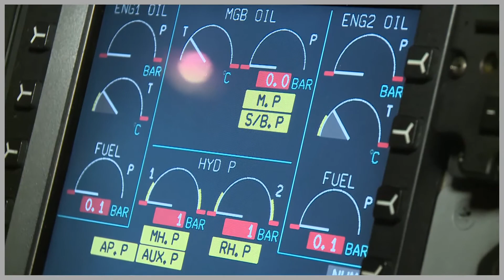Inside Bond Offshore Helicopters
A look inside Bond Offshore Helicopter's main hangar, Aberdeen Airport, Dyce.